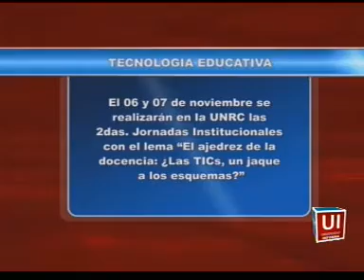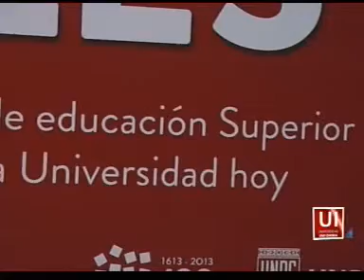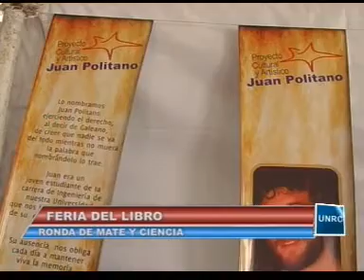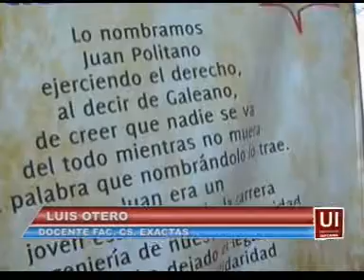UNIVERSIDAD INFORMA: Edición del 15 de octubre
REALIZACION: DEPARTAMENTO PRODUCCION AUDIOVISUAL
                       Secretaría General UNRC